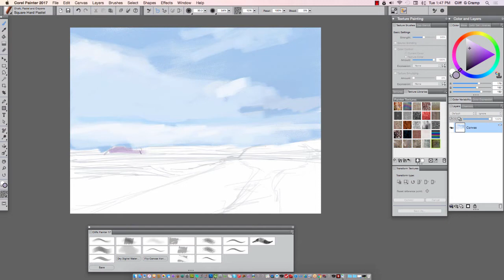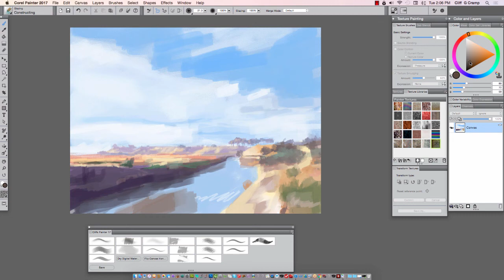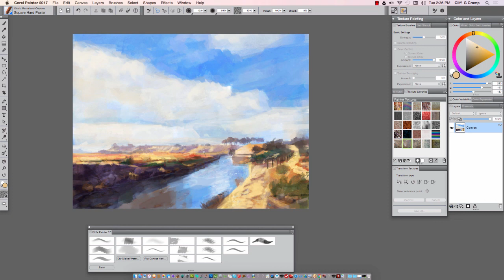Corel Painter 17 Test #2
I played with a number of new brushes in this quick paint.  A section of the painting was also done using the new texture brushes.  Check out the glazing brushes in Painter 17.

43 minutes